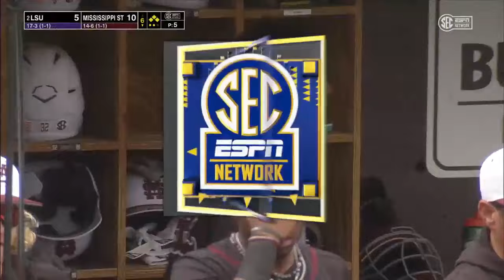#2 LSU vs Mississippi State | Game 3 | Full College Baseball 03/17/2024